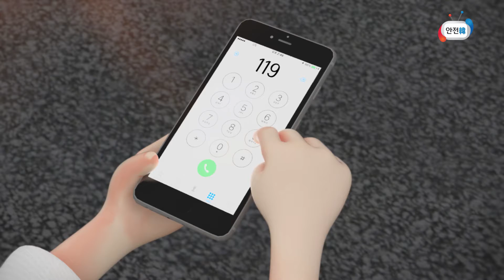[국민이 안전이와 함께하는 화재 대피법]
화재가 발생하면, 불이 난 것을 소리쳐 알리고 연기를 피해 몸을 낮추고

젖은손수건으로 코와 입을 막고 침착하게 대피합니다.

엘리베이터 이용을 삼가하고 건물밖으로 탈출해야합니다.